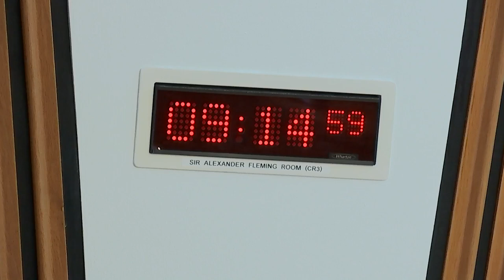Standards, Procedures and Public Appointments Committee - 9 June 2022